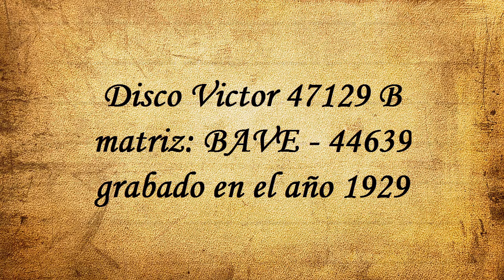Dúo Pelaia-Italo / La quita pena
Dúo Pelaia - Italo (intérprete)
La quita pena -zamba-
Dúo con guitarras
Nota: la foto publicada en este video pertenece al Archivo General de la Nación Departamento de documentos fotográficos Buenos Aires Argentina